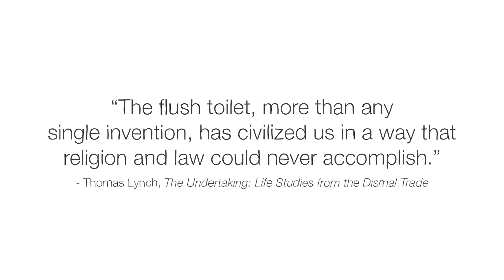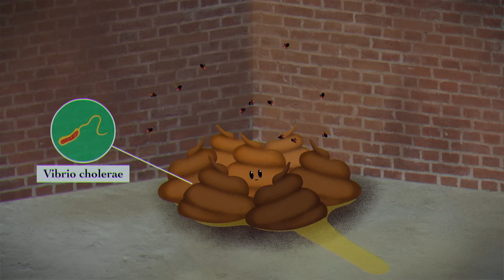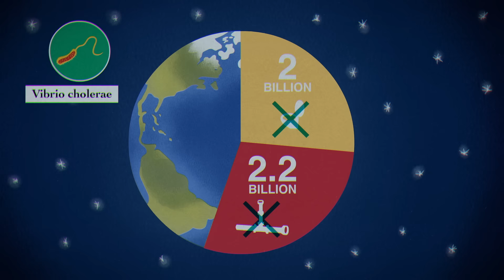A brief history of toilets - Francis de los Reyes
Explore the history of the toilet and how waste management has evolved from from ancient Mesopotamia to modern day.

On sunny days, citizens of ancient Rome could be found exchanging news and gossip while attending to more urgent business at the public latrines. Today, most cultures consider trips to the restroom to be a more private occasion. But even when going alone, our shared sewage infrastructure is one of the most pivotal inventions in human history. Francis de los Reyes shares the history of the toilet.

Lesson by Francis de los Reyes, directed by Igor Coric, Artrake Studio.

Thank you so much to our patrons for your support! Without you this video would not be possible!